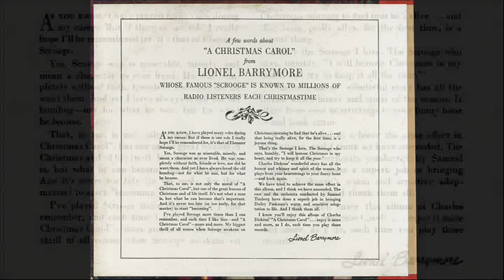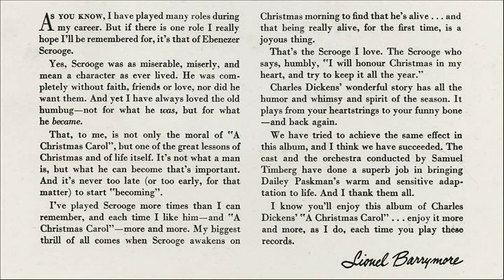Lionel Barrymore as Ebenezer Scrooge - A Christmas Carol by Charles Dickens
Narrated by Richard Hale
Adapted and directed by Dailey Paskman
Original musical score composed and conducted by Samuel Timberg

MGM 16-A:  30074, 30075, 30076, & 30077